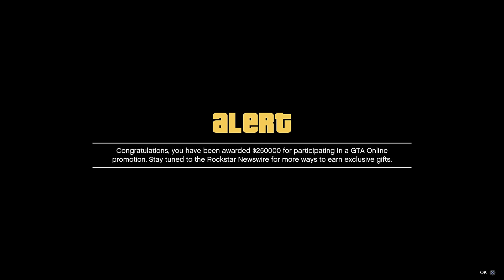Easy ways to make money in GTA Online that even noobs can do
Five simple ways to make money in GTA Online without much effort.
Not all moneymakers in GTA Online require a ton of effort. In fact, there are several noob-friendly alternatives to consider for even the worst players out there. After all, money makes the world go round, and it's a necessity to do anything enjoyable in this game.

The five moneymakers listed below aren't the only ways for GTA Online players to make money. As far as rankings go, this list will start with some of the more inefficient methods before diving into better ways to earn cash in this game.

► PSN ID:-  Trusty-pore